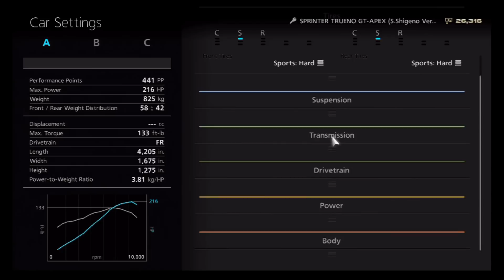Gran Turismo 6 AE86 Initial D Ver. G27 Trial Mountain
Soundtrack: Initial D - No One Sleep In Tokyo